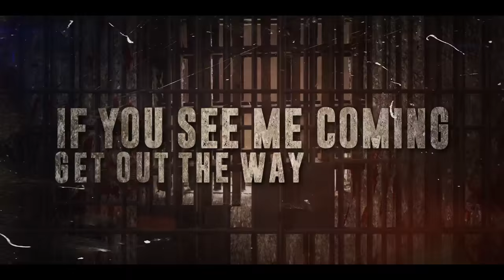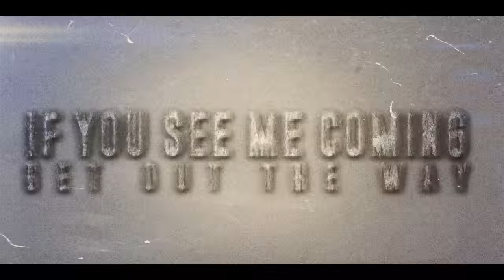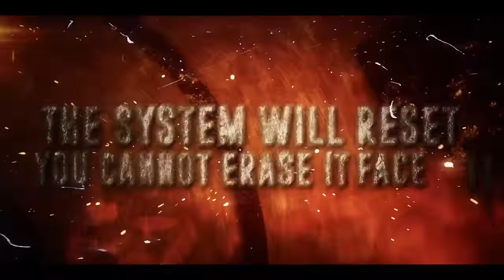RESET by The TAKING - Official Lyric Video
The TAKING - RESET (Official Lyric Video)
Written & Produced by The TAKING
Recorded & Mixed at Shedd Studios - SA, TX
Mixed by Daniel Ross
Mastered by John Cuniberti
Album Available Friday, February 19th

L Y R I C S:
If you see me coming
Get out the way nothing to say
You'll never see me falling
The chips were down I spun around and hit the ground below
Gotta give me something
Don’t wanna wait
I'm gonna break
Fuck all the world around me
The time is now so tell me how to take the fear and break it

Tonight it's goin' down
No time to mess around
You wanna take it to the top never stop

The system will reset
You cannot erase it face it
It's time to turn the cycle around

Get out the way another day has got me feeling crazy
Don't bring me down give me the crown
You're gonna see what I see
Fire burning
Inside of me the chemistry is everything that I need
To make a change and show the world that nothing else can break me

If you see me coming get out the way